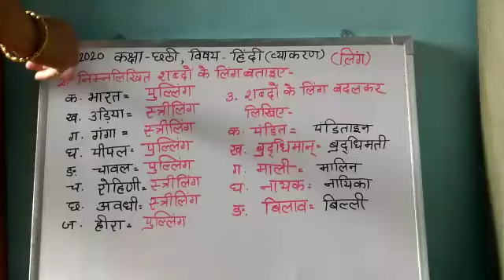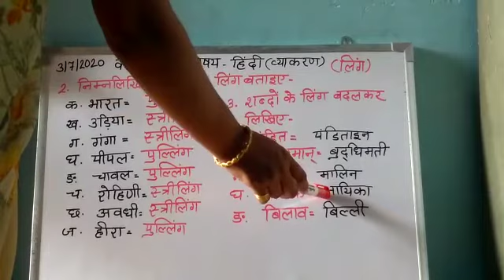3July , class-6, ling ka abhyas kary (Hindi) By Neeru Panchal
3July , class-6, ling ka abhyas kary (Hindi) By Neeru Panchal